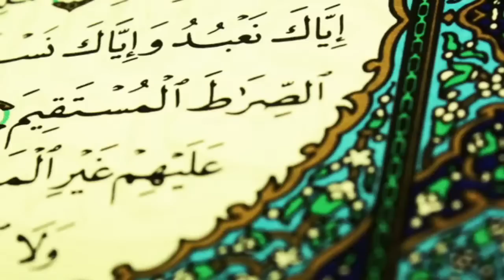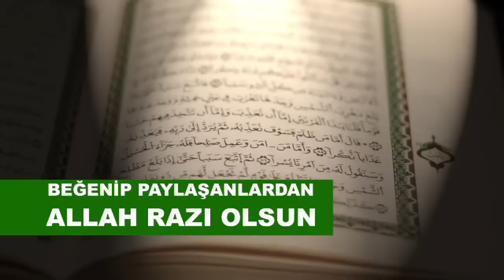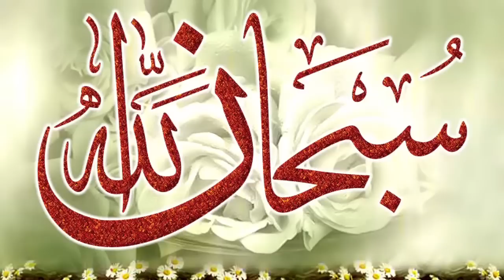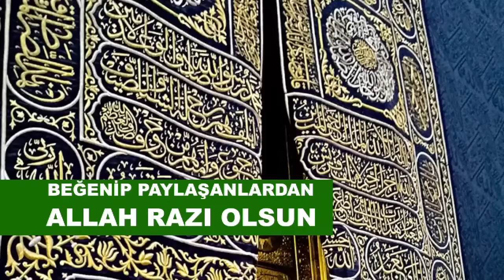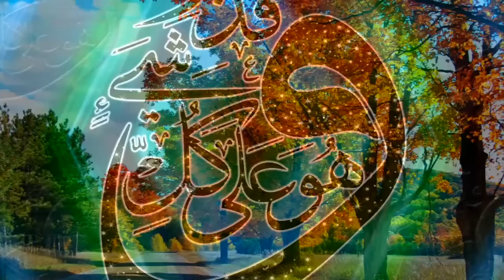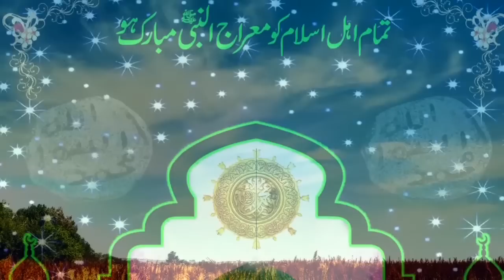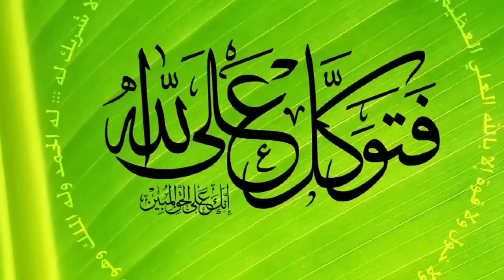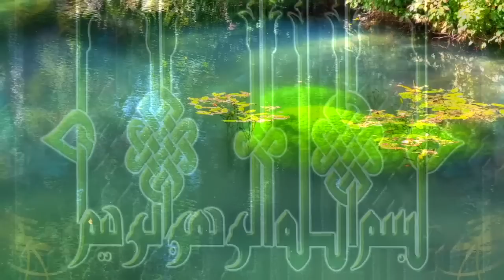Zikirli İlahiler 🌹EN GÜZEL İLAHİLER🌹SEVİLEN İLAHİLER🌹KARIŞIK İLAHİLER🌹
1.ilahi 00:00
2.ilahi 04:14
3.ilahi 12:28
4.ilahi 17:43
5.ilahi 22:05
İnstagram Adresimiz
Gönülden Gönüle İlahiler kanalımız tüm ilahi seven kardeşlerimize bir hizmet olarak siz değerli dinleyicilerimizin desteği ile hazırlanmıştır destek veren kanalımızdaki eserleri dinleyip paylaşan tüm dostlarımızdan ALLAH razı olsun Gönülden Gönüle İlahiler Youtube de son 100 yıla damga vuran

bulabilirsiniz.